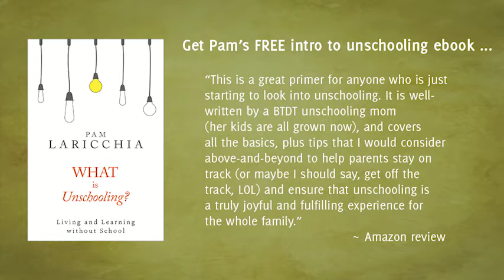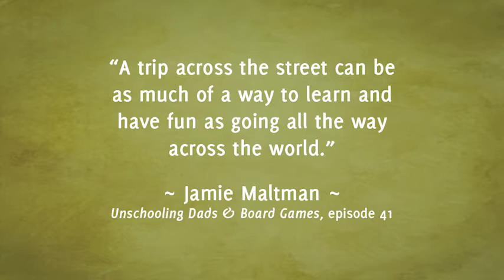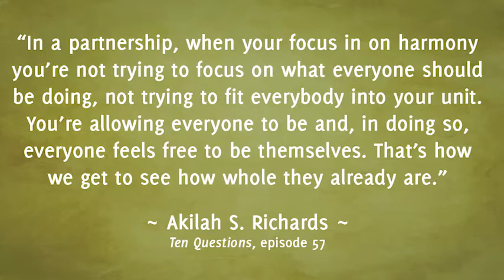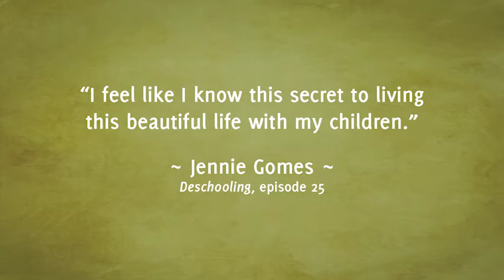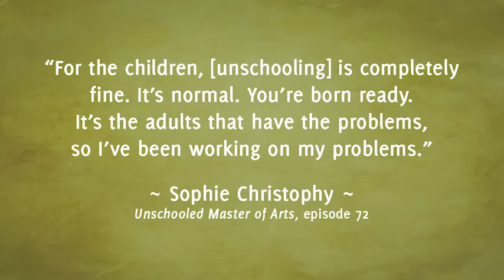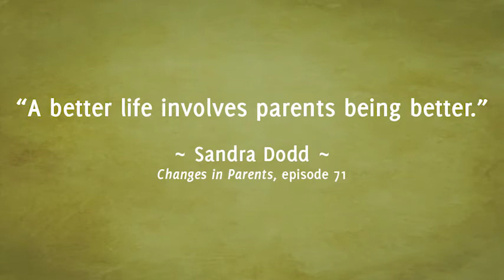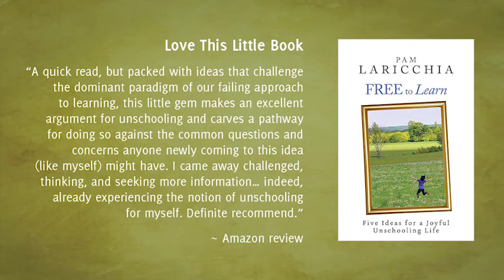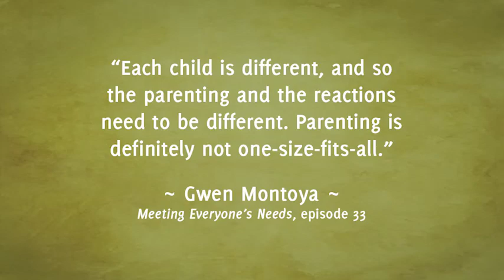Q&A Round Table, Episode 78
Anna Brown joins Pam to answer listener questions about unschooling and parenting.

“I think if we can just be aware that we don’t have to hold all of this weight ourself, that we can have conversations, that we can include our children, that that just helps us move forward through all these different things because it’s a common theme. It doesn’t really matter what the situation or issue is if that same solution is to just open up and have conversations with each other.” ~ Anna Brown

LISTENER QUESTIONS

[TIME: 4:10] Vanessa's question about boredom and busyness.

[TIME: 15:37] Alex's question about her kids' getting themselves dressed.

[TIME: 20:50] Anonymous question about when a child's interest intersects with a parent's challenges.

[TIME: 35:36] Anonymous question about helping a child through deep disappointment.